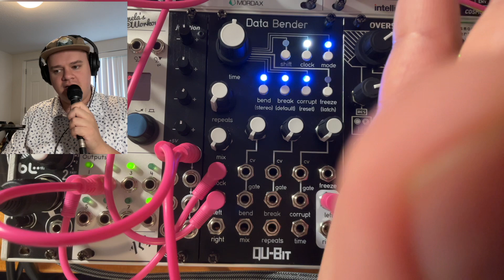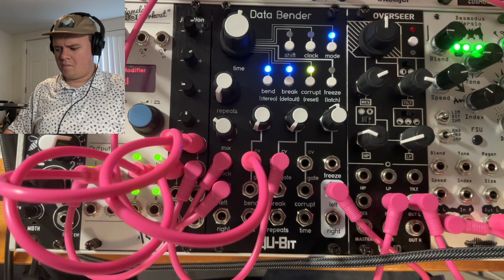Rambling About: QU-Bit Data Bender with Tafony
“Rambling About” is a blend of everything you see in seprate synth videos. It includes:
Review elements: Sharing my subjective opinions, thoughts, and takes.
Tutorial elements: Walking through the functions in an almost video manual style.
Demo elements: Providing sound examples for quick comparisons or patch ideas.

All of this is combined into a vlog-style format, full of tangents, rambling, and broader thoughts. My hope is to provide value through this mix of all these.